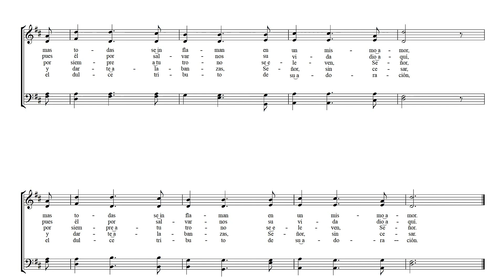Venid Nuestras voces, alegres unamos #18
Venid Nuestras voces, alegres unamos #18 en el Himnario
¨Himnos y Canciones de Alabanza Para La gloria del Señor¨
AYUDA A DIFUNDIR ESTOS HIMNOS AL MUNDO ENTERO COMPARTIENDO EL VIDEO DIOS TE BENDIGA...